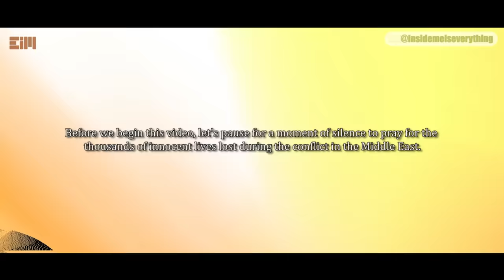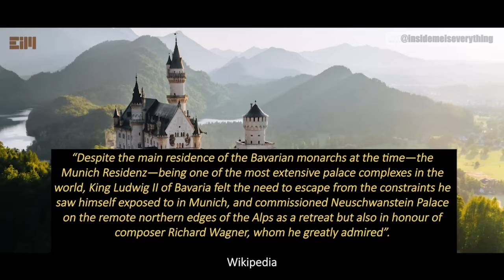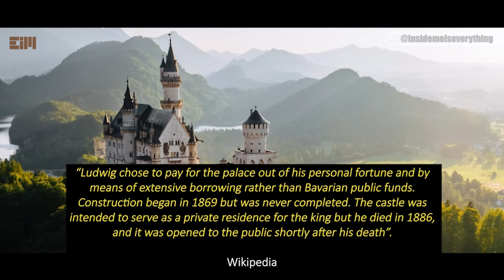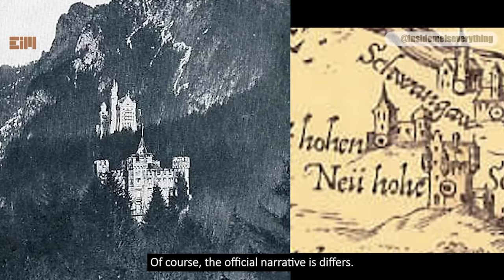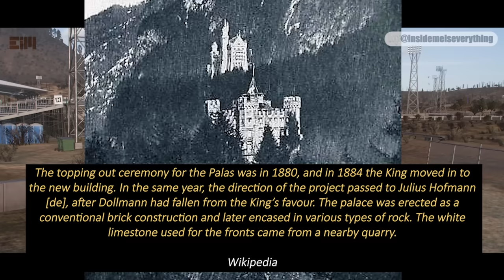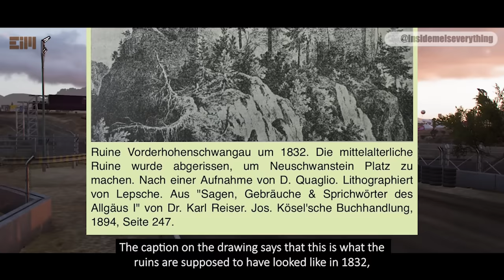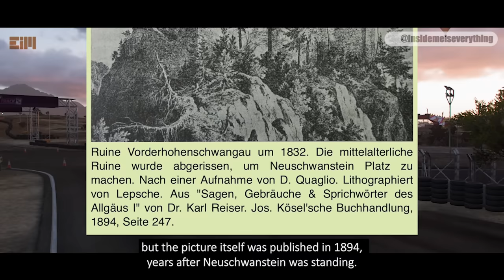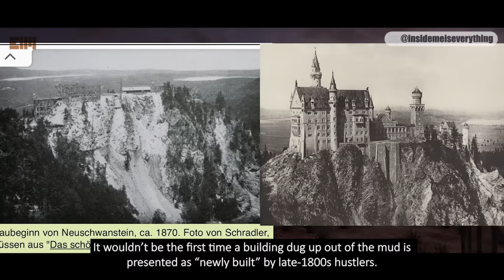THEY DON’T REALIZE THEY’VE PUBLISHED THIS PHOTO